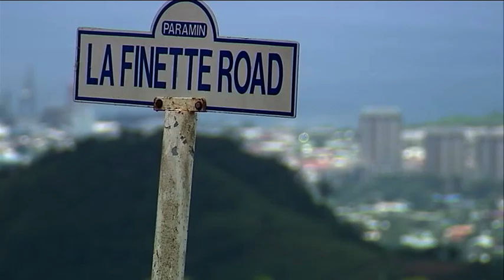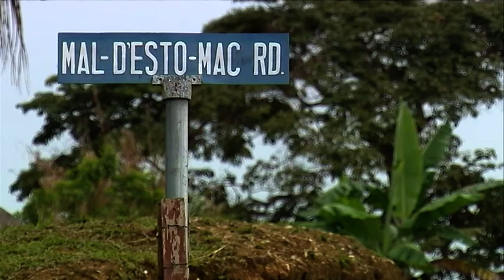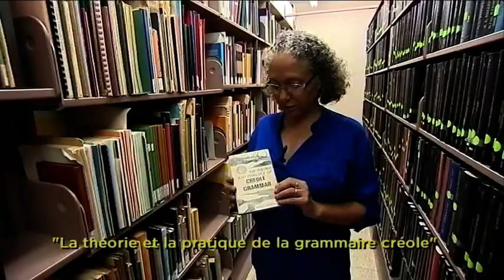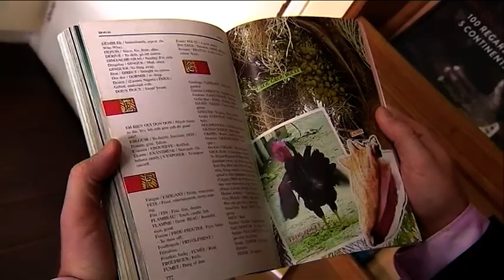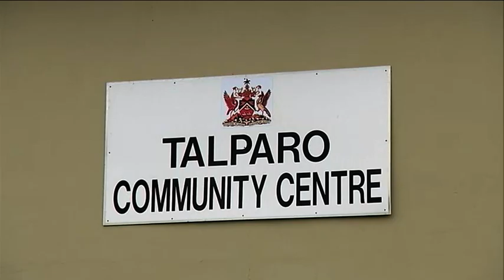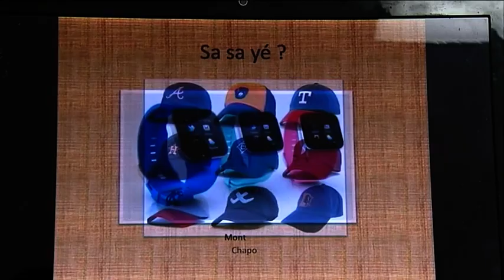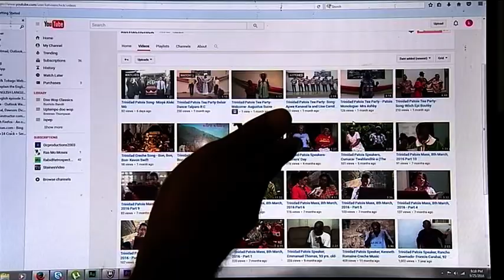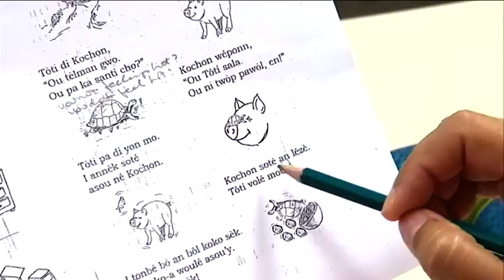Trinidad : les derniers créolophones